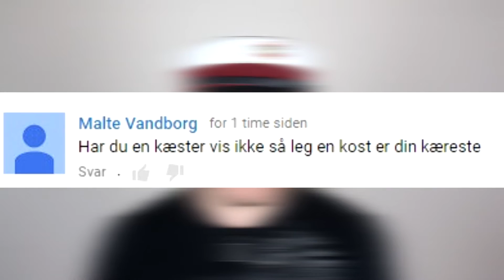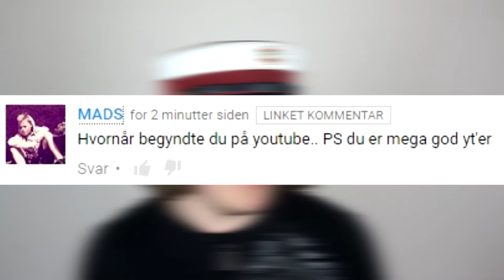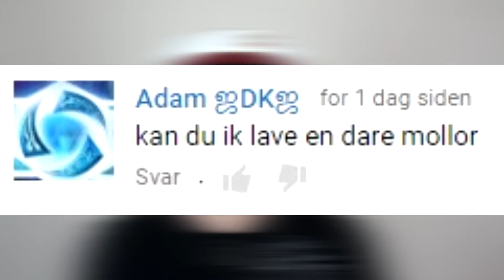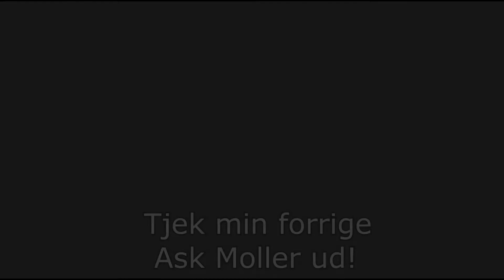ASK MOLLER! #2 - JEG ER STUDENT!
ASK MOLLER igen!
Hvis i har flere spørgsmål til mig så skriv dem til mig, og der ud over så skriv en satans masse "dares", da jeg forhåbentligt snart laver en slags "Dare" video! :D